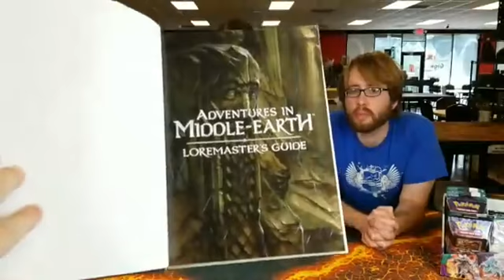Giga-Rambles Streamed Live 5-12-17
Mark and Wil join David to talk about their favorite non-40k games and other fun stuff!

Giga-Bites Café is Atlanta's #1 Tabletop Store and Community, featuring a wide selection of games, and lots of space for gaming. We also have a full food and coffee/smoothie menu so you never have to game hungry.